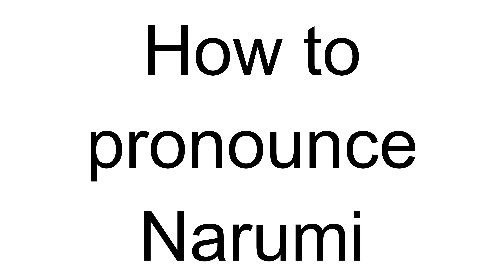How to Pronounce Narumi (Japanese)